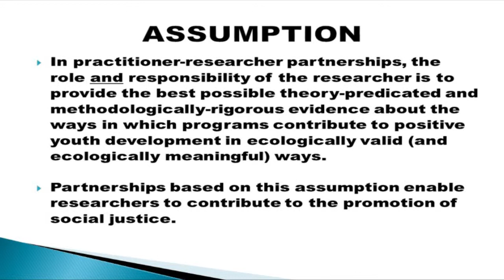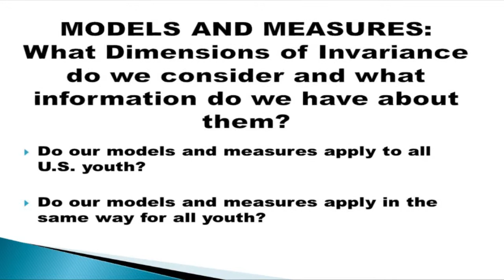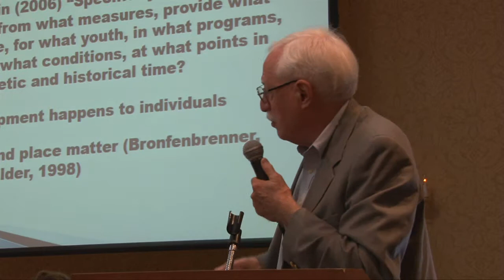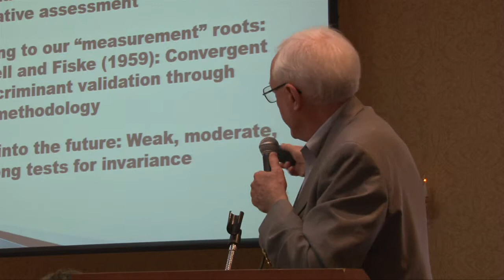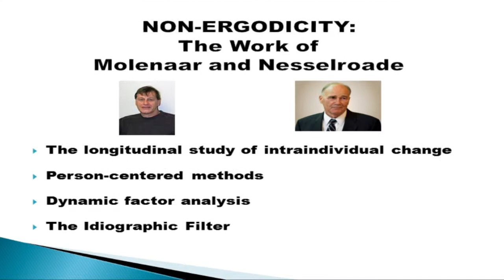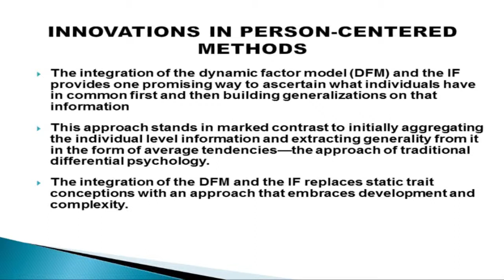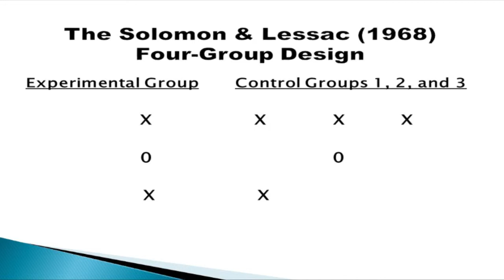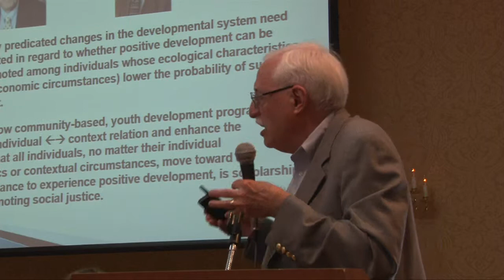2014 Conference: Wrap-Up Panel - Panelist 3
The 2014 Conference, "Let's Talk After-School," focused on how after-school programs support the healthy development of children and adolescents.

The panel on shaping policy and practice for effective after-school programming included Nancy Deutsch (moderator), Janet Kelley, Dale A. Blyth, Richard M. Lerner, and Patrick H. Tolan. This video is Richard M. Lerner's presentation.